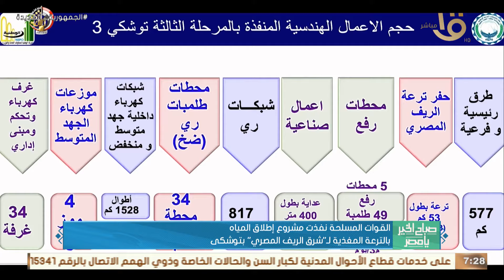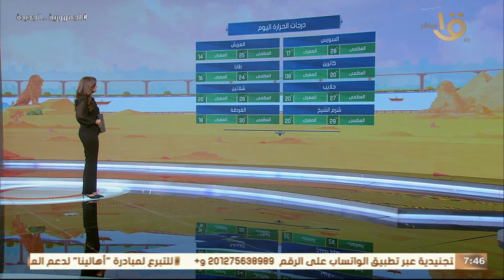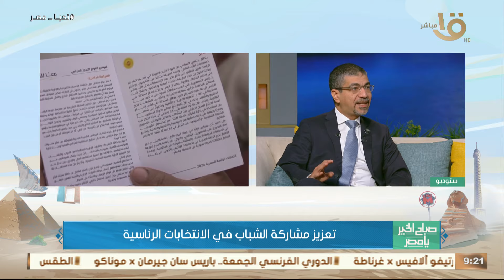إشادة دولية كبيرة بنجاح الدبلوماسية المصرية للتوصل لإتفاق الهدنة الإنسانية بغـ ـزة..وحلقة 23-11-2023